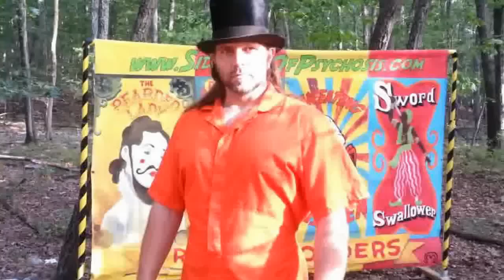ALS Ice Bucket Challenge II BED OF NAILS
Mar Omega, from Sideshow of Psychosis, was challenged a second time for the Ice Bucket Challenge to support research for ALS Lou Gehrig's Disease.  In this version, to demonstrate the pain and suffering of people with the a debilitating disease and out of sympathy for their families, Mar Omega lies on a bed of 500 nails (and silverware), has two 10 lb blocks of ice smashed on his chest with a sledge hammer AND has a bucket of ice water dumped on him.